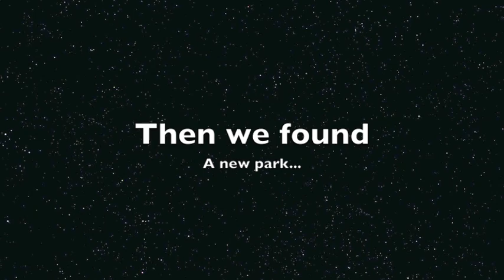Two Boys One Midget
We had a lot of spare time and a video camera.

Many many fun antics ensued.

Oh and credits at the beginning because it's ironic and we iz HIPSTAH

Love, StraightAndNotSo